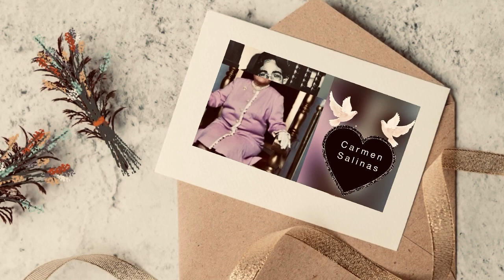MUERE CARMEN SALINAS ACTRIZ MEXICANA CONFIRMADO SU FALLECIMIENTO HOY#carmensalinas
MUERE CARMEN SALINAS ACTRIZ MEXICANA CONFIRMADO SU FALLECIMIENTO HOY

Muere Carmen Salinas a los 82 años. Confirmado el fallecido de la primera actriz de México Carmen Salinas, quien se encontraba hospitalizada por causas de un derrame cerebral. Hoy ha fallecido Carmelita Salina familiares, amigos y fans envían condolencias a sus hijos y nietos